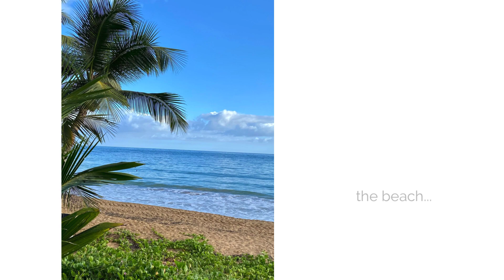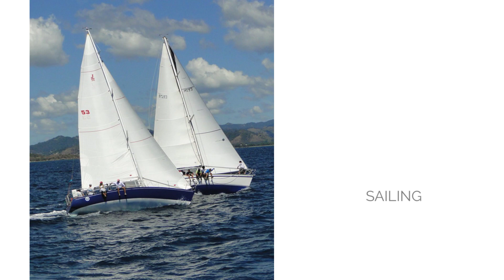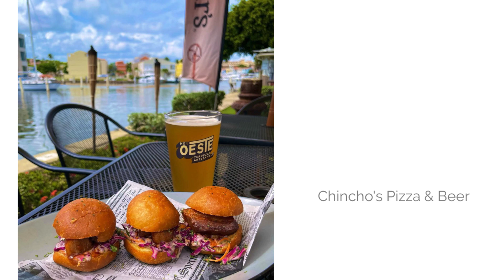VIDEO SEE PALMAS com2021 revision 2023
A graphic sinopsis of what is Palmas del Mar,  a resort community in East Puerto Rico.